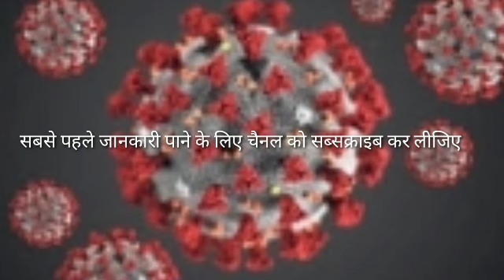बस्ती में कोरोना वायरस के सात नये मामले देखें वीडियो